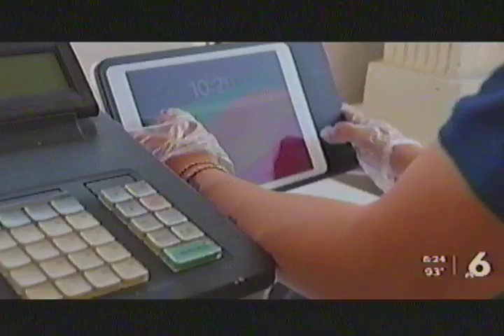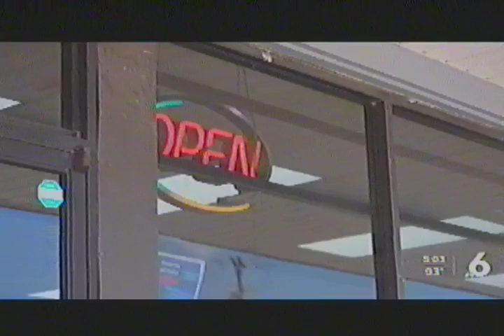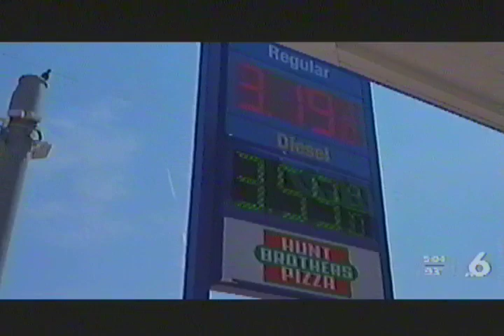Bishop, Texas. New Businesses In The City. Donuts Of Bishop, And The New Stop N Shop. 7/9/24.